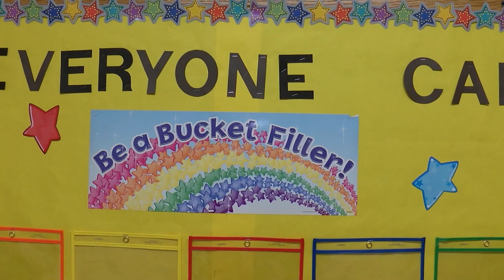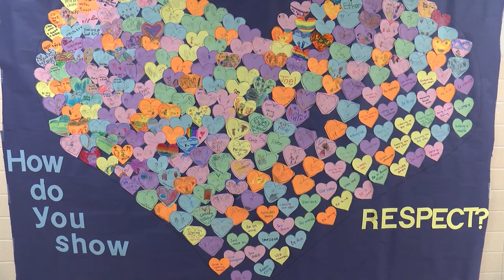Inside Outlook - 11/15/2023